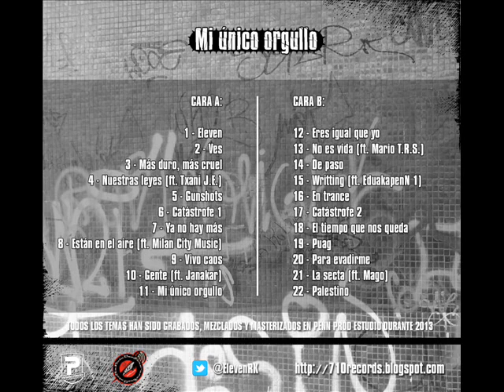09 - "Vivo caos" (Eleven: Mi Unico Orgullo. 2013)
Nuevo disco del mc naviego Eleven (componente del grupo Round Kill-a), grabado, arreglado y masterizado en PenNprod por Edu Garcia. El trabajo consta de 22 tracks, a modo de doble cd, entre los que podemos encontrar tematicas muy variadas y producciones de todo tipo, desde temas tranquilos, personales y emocionales, hasta temas al mas puro estilo hardcore con tintes de agresividad y desahogo.
En este proyecto ha contado con la colaboracion de Mago y Parra (Round Kill-a), Mario T.R.S., Txani (Jodida Escuela), Janakar (Caso Aparte), Milan City Music, y EduakapenN 1.
Las instrumentales son de uso libre, salvo los tracks "No es vida" y "Writting", producidos por Parra RK y EduakapenN 1 respectivamente. Los cortes y scratches corren a cargo de Parra (710 Records).
La edicion de las portadas es de Edu Garcia.
Descargate ya en pocos minutos el trabajo desde Mediafire Tambien desde